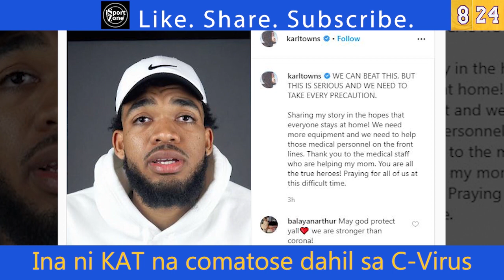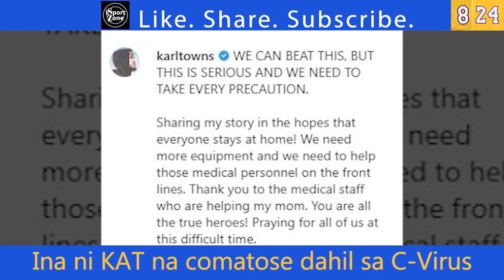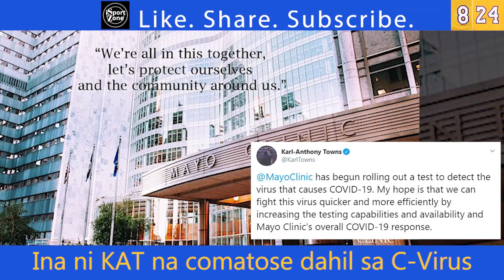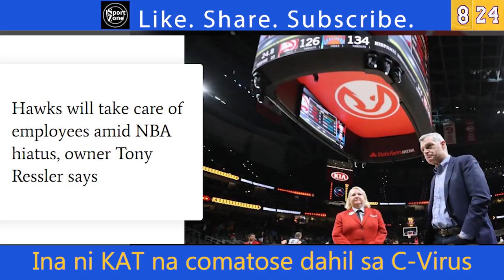HIndi Maganda ang Lagay ng Ina ni Karl Anthony Towns. Dahil sa CV.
Hindi maganda ang lagay ngayon ng ina ni Karl Anthony Towns ng Minnesota Timberwolves dahil sa epekto ng coronavirus. Nanawagan si Towns.